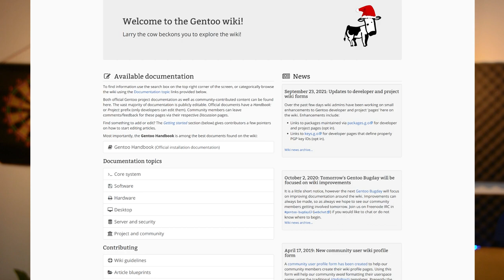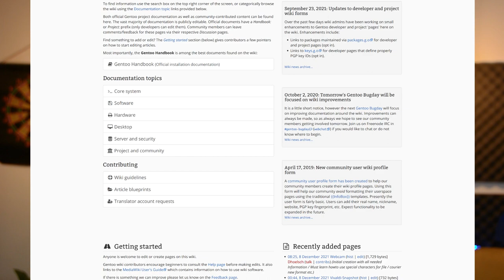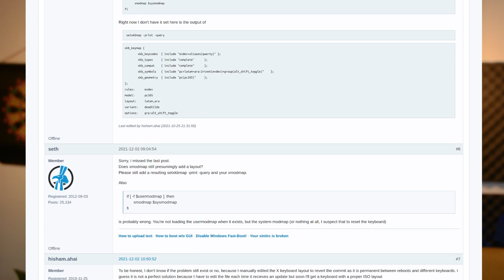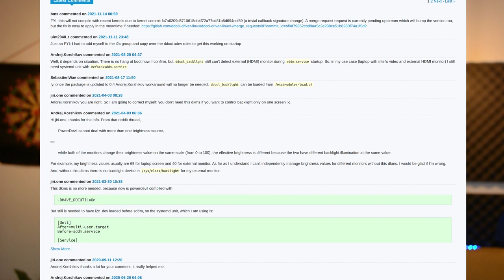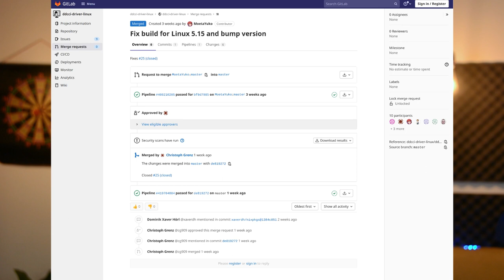كيف أحصل على المساعدة لحل مشاكل لينكس Linux التي تواجهني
التعرض للمشاكل أثناء استخدام نظام التشغيل سواءً كان لينكس أو ويندوز أو ماك هو أمر نتعرض له جميعاً و سواءً كنا مستخدمين مبتدئين أو متقدمين فلا بد أن نضطر في بعض الأحيان لطلب المساعدة عندما تكون المشكلة جديدة بالنسبة لنا.
بالتالي من أين أبدأ و ما هي أفضل المواقع التي يمكن أن تساعدني على حل مشكلتي
في الأسفل تجدون أهم الروابط التي لا غنى لمستخدمي لينكس عنها: